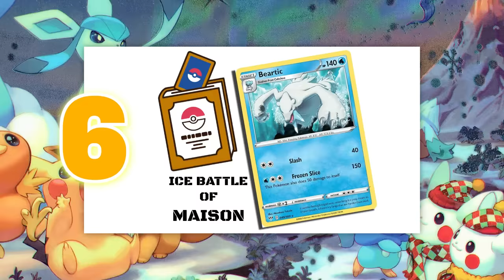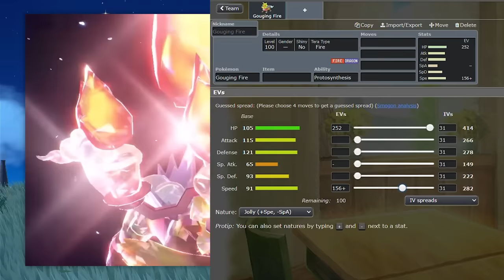SỨC MẠNH của những Pokemon MỚI | Shaymin Ahhh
The Indigo Disk đã ra được trình làng, Pokemon mới thì cũng đang trên đường làm nên tên tuổi ở đấu trường, trong Video này chúng ta hãy cùng tìm hiểu xem, tụi này mạnh đến mức nào nhá.